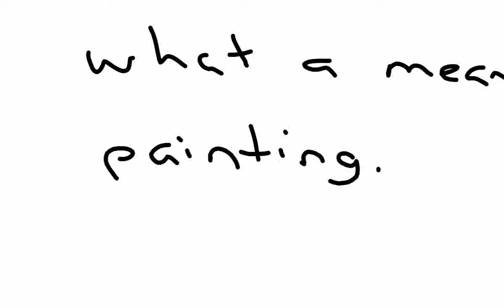This spells G U E R I C A T.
CE n'est pas un label.